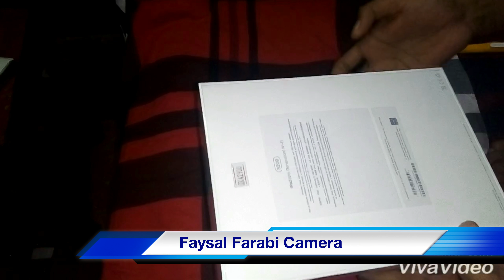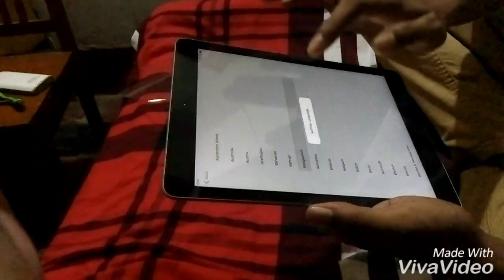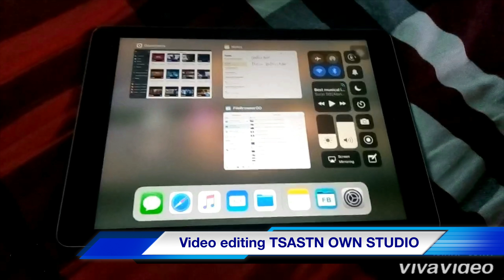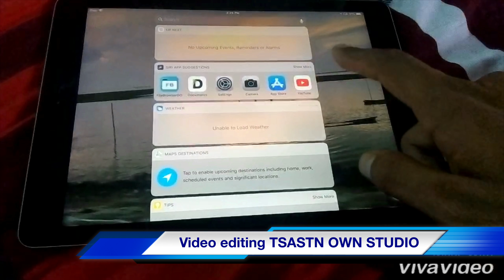New iPad 6 2018 Unboxing and Review in bangla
New iPad 6 2018 Unboxing and Review in totally in bangla.